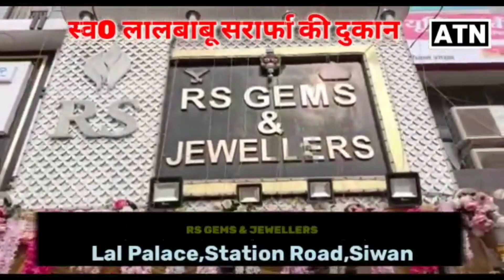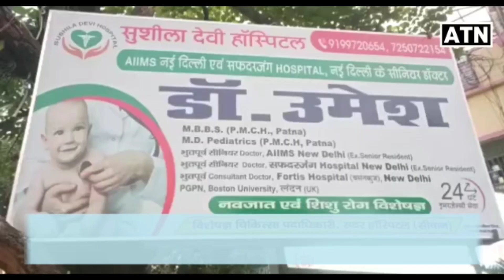इस कलाकार ने सीवान मे आ कर जो कर दिखाया,उसकी खूब हो रही तारीफ़!!ATNLIVE.IN